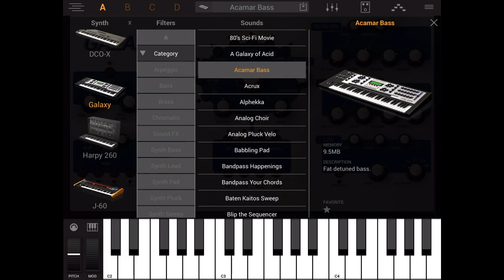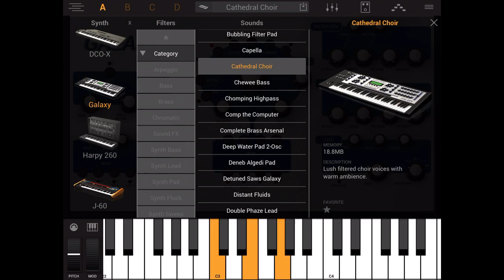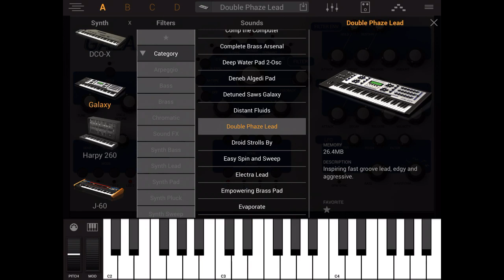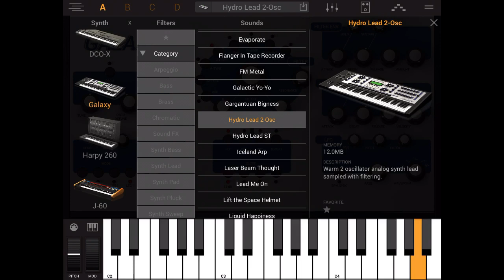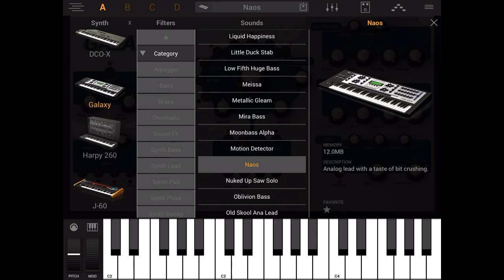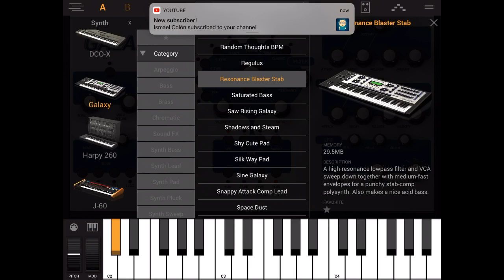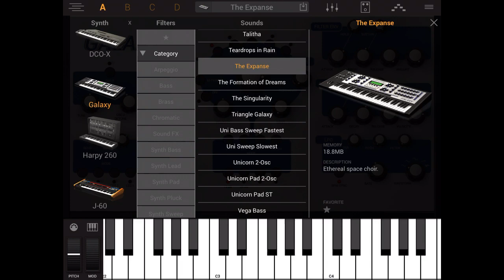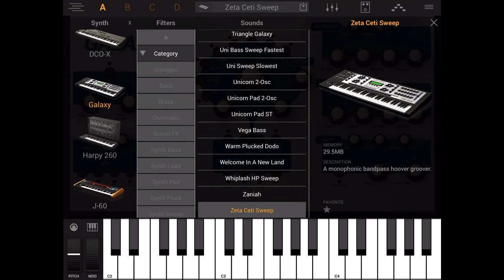Syntronik - Galaxy Synth - How does it sound? All presets!